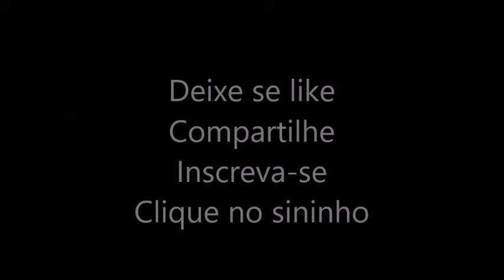Deus está no controle - Rev. Hernandes Dias Lopes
Rev. Hernandes Dias Lopes
Tiago 1.1-4

Posso todas as coisas naquele que me fortalece.